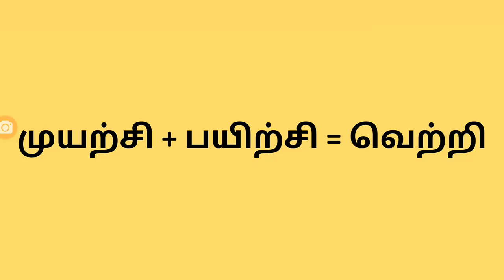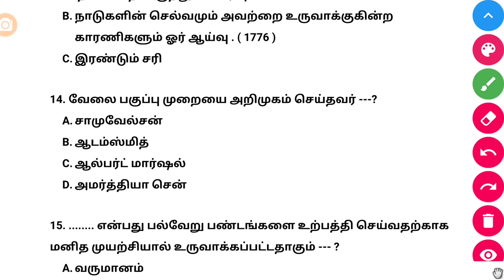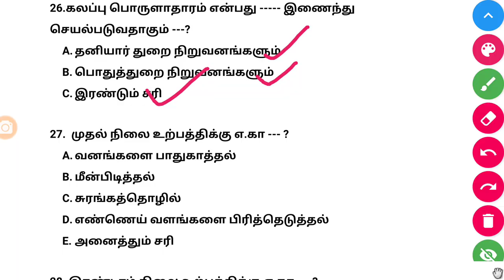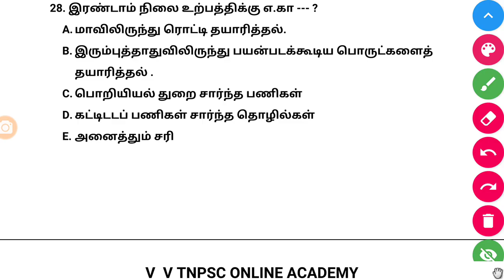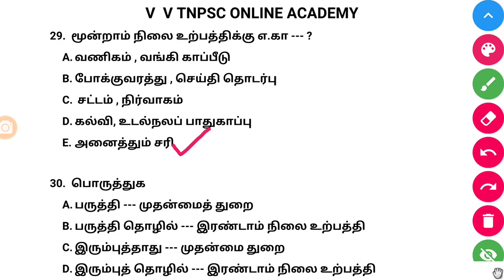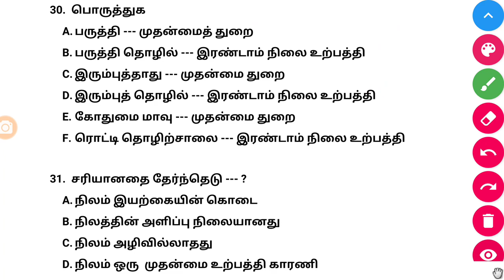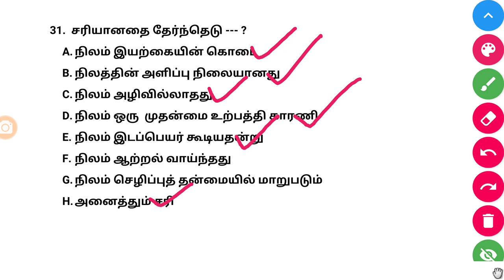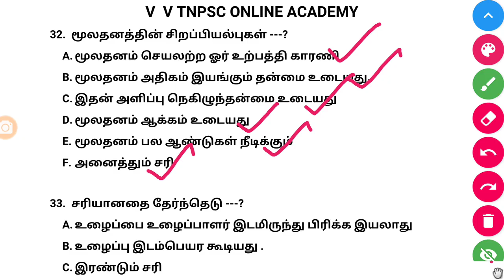உற்பத்தி | 7th new book - Term - 1 | 33 Questions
(NEW SYLLABUS - 2020 GROUP 2 & GROUP 4  )

🌹🌷புதிய புத்தகம்  🌹🌷

Play List

🌹 Group 2 -   Unit - 8 🌷

🌹 Group - 2  Unit - 9 🌷

🌹வரலாறு - புதிய புத்தகம் 6th - 12th 🌺

🌹அரசியலமைப்பு (குடிமையியல் ) - புதிய புத்தகம் 6th - 12th  🌺

🌹 புவியியல் - புதிய புத்தகம் 6th - 12th 🌺

🌷வேதியியல் - புதிய புத்தகம் 6th - 12th 🌹

🌷உயிரியியல் - புதிய புத்தகம் 6th - 12th  🌹

🌷இயற்பியல் - புதிய புத்தகம் 6th - 12th 🌹

🌷பொருளாதாரம் - புதிய புத்தகம்  6th - 12th  🌹

🌹12th New Book -  History - Completed 🌷

🌹 10th New book - வரலாறு - Completed 🌷

🌹12th new book - வரலாறு - Completed 🌷